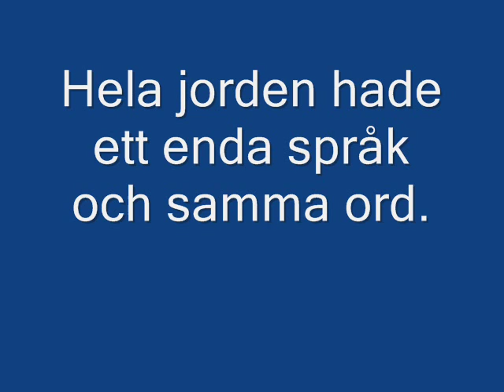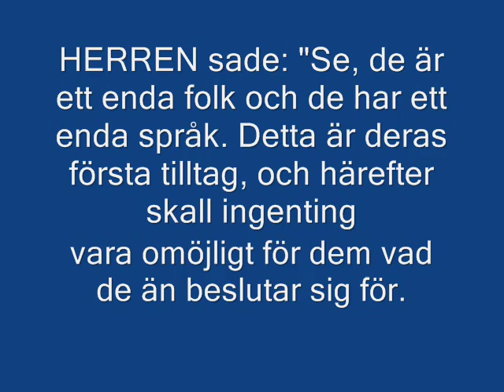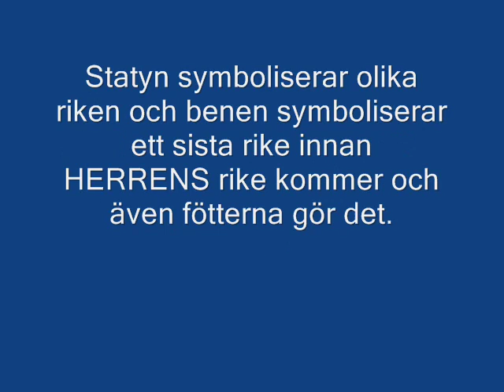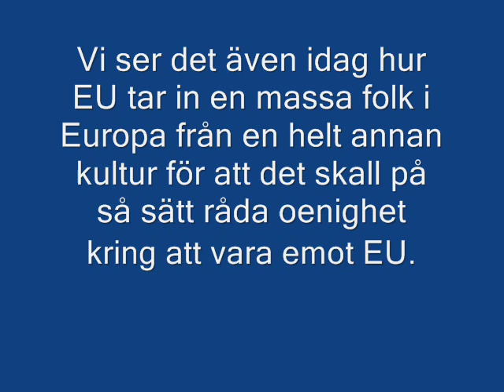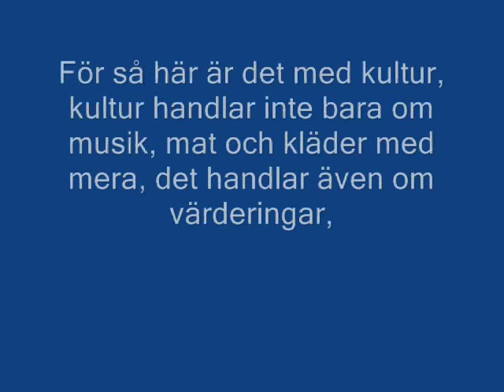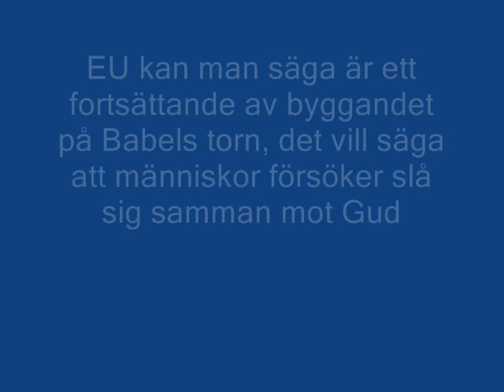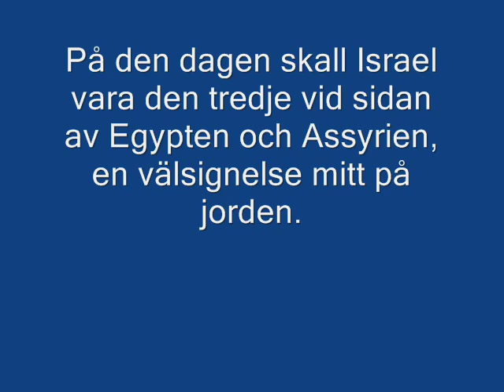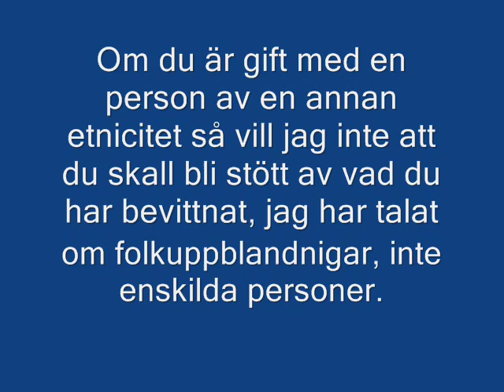Vad Bibeln Säger Om Mångkultur Och Globalisering?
Se hela videon innan du kommenterar. Tack på förhand.